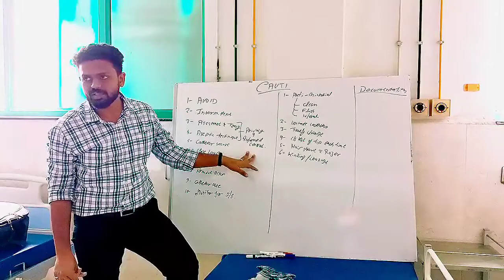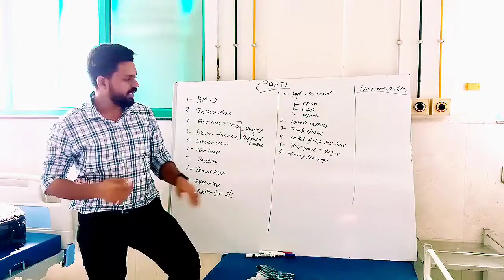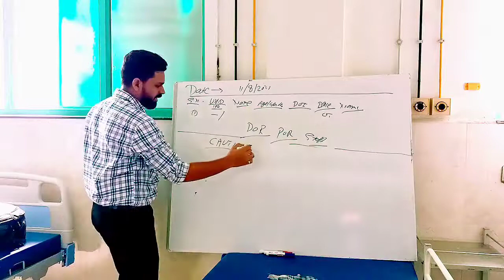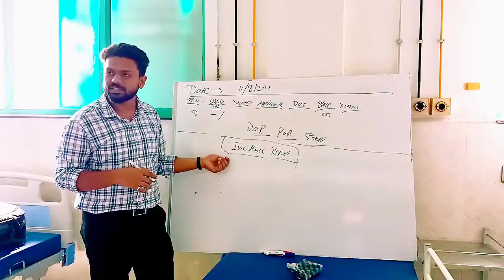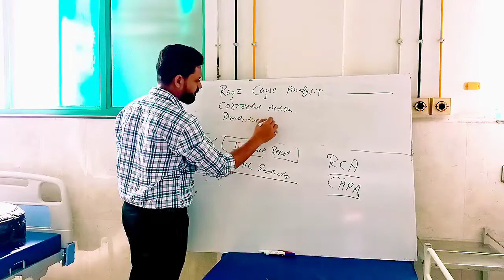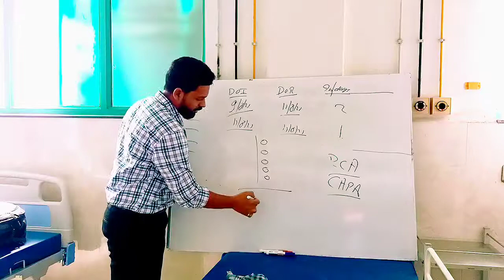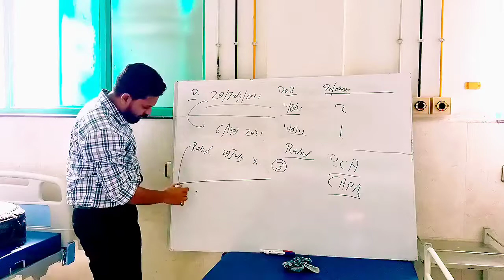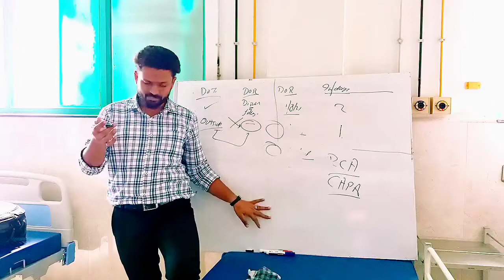CAUTI session 2. Summary & Documentation. Records, quality indicator & HIC indicator in CAUTI.